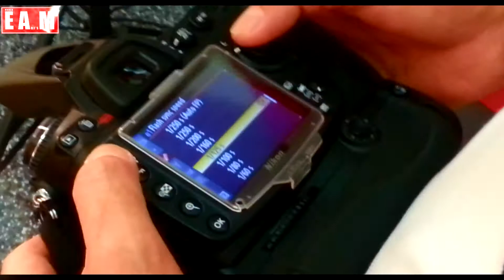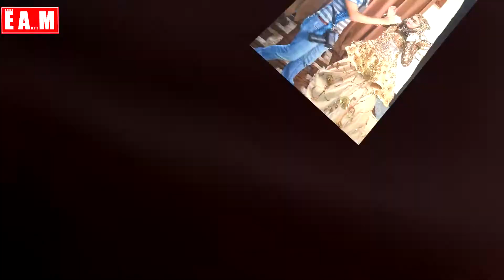Modern Filipiniana Photo shoot (Behind The Scene )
Under eam Art's